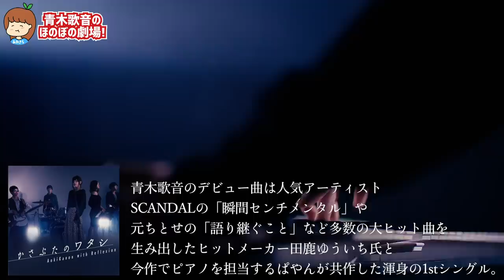iPhone XSとXS MAX両方買って使った感想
レビューって難しいけど楽しいからついやっちゃいます笑